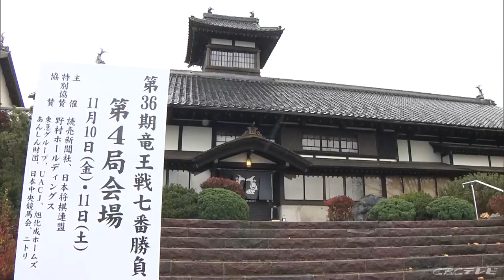藤井聡太八冠「意識しすぎず普段通り集中して臨みたい」 偉業達成後の初防衛に王手 小樽で竜王戦第4局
11月10日、将棋の藤井聡太八冠（21）が、タイトル防衛に王手をかけている竜王戦の第4局が北海道小樽市で行われています。藤井八冠が同い年の伊藤匠七段（21）の挑戦を受ける、竜王戦七番勝負。

第4局は、10日午前9時に北海道小樽市の老舗旅館「銀鱗荘（ぎんりんそう）」で始まりました。先手の藤井八冠はここまで3連勝していて、第4局も勝利すればタイトル3連覇達成となります。（藤井聡太八冠）
「第4局は大きな一局になると思うが、意識しすぎず、普段通りに集中して対局に臨みたい」（伊藤匠七段）
「この素晴らしい舞台で、一局でも多く対局できればと思っている」　藤井八冠が8大タイトルの独占後、初の防衛を決めるか。

将棋界最高峰の竜王戦第4局は、11日夜には決着する見込みです。